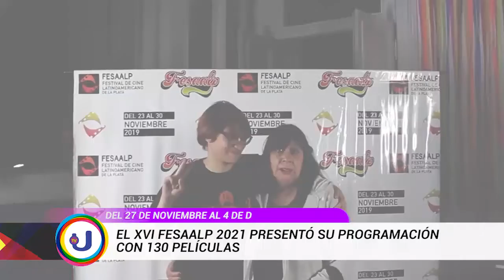TVUNoticias - El XVI FESAALP 2021 presentó su programación con 130 películas